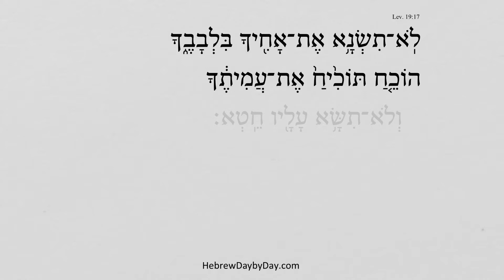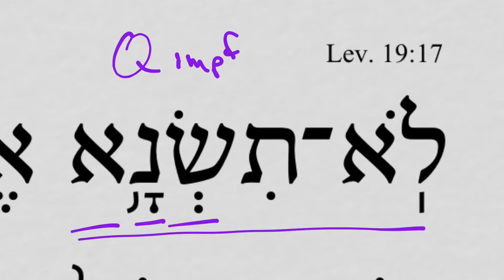Leviticus 19:17a HebrewDaybyDay